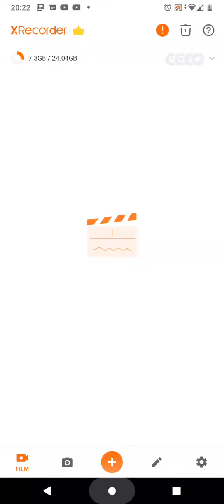Kung fu gra